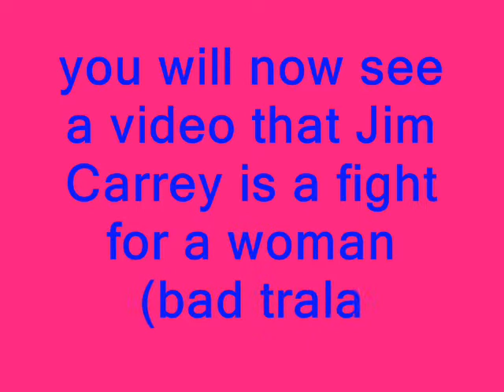Jim Carrey-fight-rihanna music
this is a fight video-here is a rihanna music. **IGNORE**